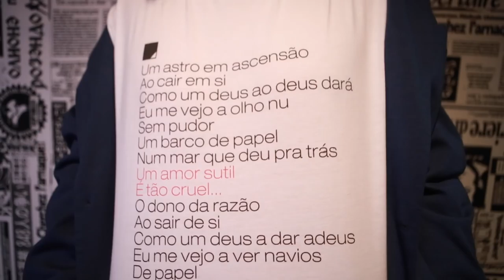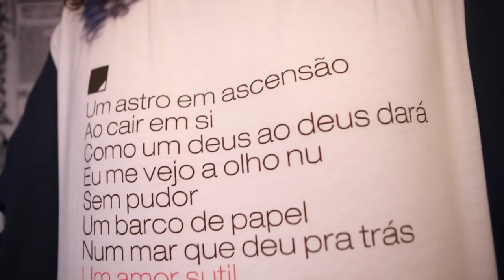T-Shirt Another Hot Brand & Motel 11-11 * apresentando Julianne Trevisol.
Uma realização AP.Films, No Ar & Another Hot Brand